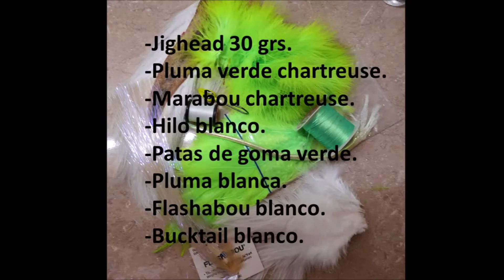El Alabancioso en Punta de Choros (Chile),inaugurando el jig "El Felipito";con excelente resultado!!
Hola amigos!!  primera pesca del jig "El Felipito" con excelente resultado,pesca de gran cabrilla en Punta de Choros .